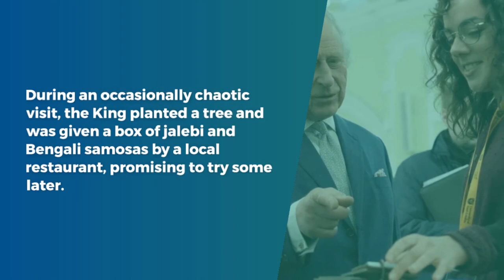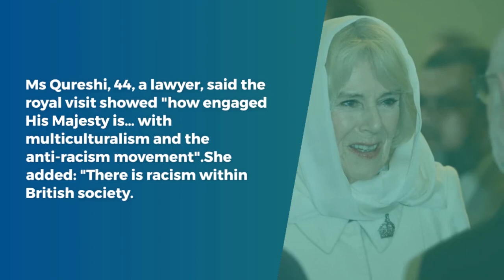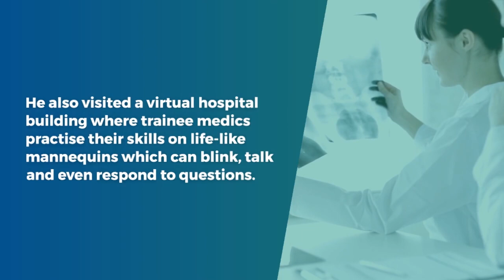King Charles reveals ‘holey sock’ in visit to Brick Lane mosque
King Charles wear ripped stockings
The King revealed what appeared to be a hole in his sock during a visit to a historic mosque on Brick Lane, east London, on Wednesday.
The small hole in the black sock on his right foot was visible as he took off his shoes to adhere to custom.
The King and the Queen Consort were greeted by huge crowds as they made their way down Brick Lane, the symbolic face of London's Bangladeshi community.
More than a thousand well-wishers lined the route as the couple followed a group of dancers scattering flower petals in their path.
During an occasionally chaotic visit, the King planted a tree and was given a box of jalebi and Bengali samosas by a local restaurant, promising to try some later.
Any hopes of quenching his thirst were dashed, however, when he was offered a cup of tea in the crowded Graam Bangla Restaurant.
The King was praised for his willingness to listen to multicultural Britain.
Ayesha Qureshi, co-founder of British Bangladeshi Power and Inspiration and one of the King's hosts for the visit, said she asked him to visit Brick Lane when he met representatives of Britain's South Asian community in Edinburgh.
The King honoured his memory by planting a tree in the local park which was renamed the Altab Ali park in 1998.Ms Qureshi, 44, a lawyer, said the royal visit showed "how engaged His Majesty is… with multiculturalism and the anti-racism movement".
She added: "There is racism within British society.
But what this demonstrates is the fact that the King is very attuned to the communities of this country, and wants to reign in a way which is inclusive and supportive of those communities.
The fact that he has come here today is very demonstrative of the fact that he listens to people's concerns, and that he supports and understands."
After the tree planting, the royal couple were driven the short distance to Brick Lane where Camilla was presented with a bouquet of flowers by Ayah Hussain, three.

The only note of dissent came from a white man waving a black flag and a card with the legend "No [heart] for a nation."
We are the last Jewish traders in this Bengali area."

 The King noticed his wrist splints, the result of an accident in which Mr Epstein broke both his wrists, and asked how he was doing.

 Later, Charles paid a visit to the University of East London to mark its 125th anniversary.
After greeting staff, the King shook hands with the students who had lined the entrance.
"Charles appeared to say "Oh" and smiled before moving on to greet other students.
The King chatted to three mothers and their infants who had agreed to wear head caps fitted with electrodes to measure brain function, stress levels and heart rates.
He also visited a virtual hospital building where trainee medics practise their skills on life-like mannequins which can blink, talk and even respond to questions.

Finally, the King was shown various sustainability projects and was given a gilet made from a fabric found in plants grown in regenerated water wetlands.

 He was also given a silk scarf for the Queen Consort, which he said he was sure she would like.